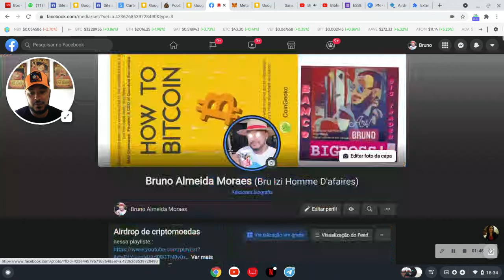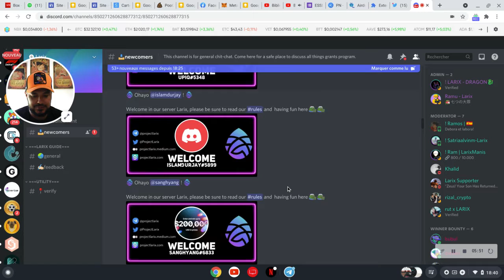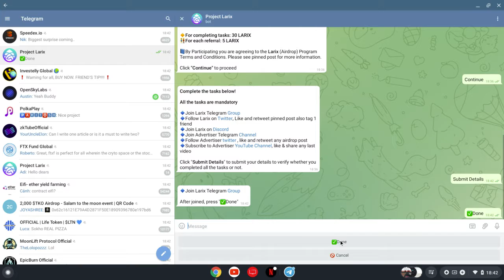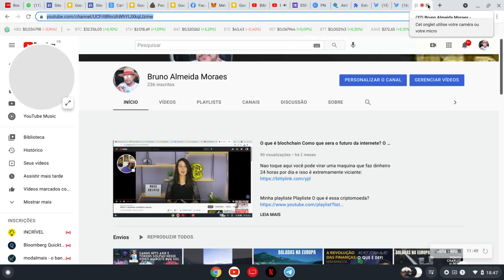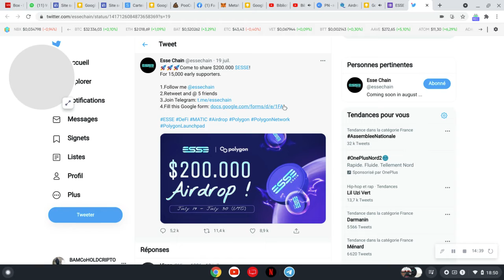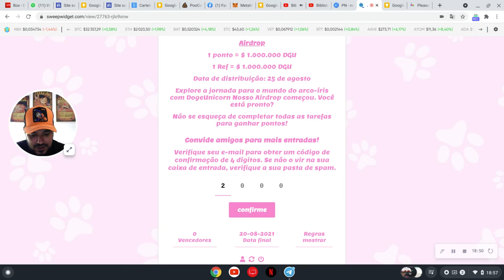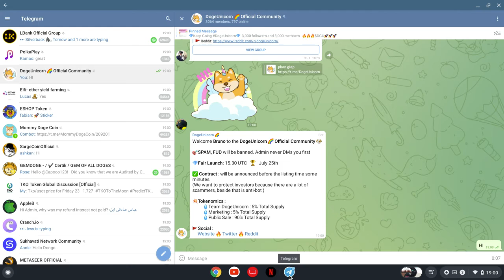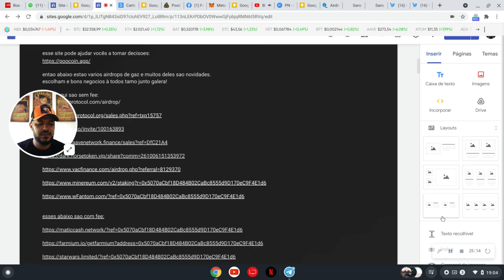Varios airdrops nesse video muito mais de 300 dolares no total aproveite para encher a sua carteira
sempre olhe o subtiyulo ;)

aprenda a fazer renda extra  on line no celular ou no notebook e ganhar muito dinheiro diariamente promovendo lançamento de tokens novos nesse video você tera a oportunidade de fazer muitos dolares todos os dias so fazendo publicidade de criptomoedas. Veja e entenda como isso funciona:

video que ensina a fazer airdrops ganhe dinheiro em

site de airdrops da minha mae se vocês puderem fazer ela vai ficar muito contente obrigado ;)

Quer mais dicas boas?

Several airdrops in this video much more than 300 dollars in total enjoy to fill your wallet

Verskeie lugdruppels in hierdie video is baie meer as 300 dollar in totaal om u beursie te vul

Mehrere Airdrops in diesem Video, insgesamt weit mehr als 300 Dollar, füllen Ihren Geldbeutel

استمتع بالعديد من القطرات الهوائية في هذا الفيديو بأكثر من 300 دولار في المجموع لملء محفظتك

Այս տեսանյութի մի քանի օդային կաթիլներ, ընդհանուր առմամբ, ավելի քան 300 դոլարից ավելին, վայելում են ձեր դրամապանակը լցնելը

Bu videodakı bir neçə airdrops cəmi 300 dollardan çox cüzdanınızı doldurmaqdan zövq alır

Bideo honetako hainbat airdrops guztira 300 dolar baino gehiagorekin gozatzen dute zorroa betetzearekin

Некалькі капель у гэтым відэа ў агульнай складанасці перавышаюць 300 долараў, каб атрымаць асалоду ад кашалька

Nekoliko zračnih kapi u ovom videu, ukupno više od 300 dolara, uživaju u punjenju novčanika

Няколко въздушни капки в това видео, общо над 300 долара, се наслаждават, за да напълнят портфейла ви

Mlengalenga angapo mu kanemayu opitilira 300 madola kwathunthu amasangalala kudzaza chikwama chanu

本视频多次空投，总价超过300美金，让你的钱包尽情享受

මෙම වීඩියෝවේ ඇති ගුවන් බිංදු කිහිපයක් ඩොලර් 300 කට වඩා වැඩි ප්‍රමාණයක් ඔබේ මුදල් පසුම්බිය පුරවා ගැනීමට ප්‍රිය කරයි

총 300달러가 넘는 이 영상의 여러 에어드랍으로 지갑을 채울 수 있습니다.

Plizyè airdrops nan videyo sa a pi plis pase 300 dola nan total jwi ranpli bous ou

Niekoľko airdrops v tomto videu, celkovo viac ako 300 dolárov, si môže naplniť vašu peňaženku

Varios airdrops en este video mucho más de 300 dólares en total disfruta para llenar tu billetera

Mitmed selles videos olevad õhukesed tilgad, palju rohkem kui 300 dollarit, naudivad teie rahakoti täitmist

Maraming mga airdrop sa video na ito ang higit sa 300 dolyar sa kabuuang kasiyahan upang punan ang iyong pitaka

Plusieurs airdrops dans

Beberapa airdrop dalam video ini total lebih dari 300 dolar nikmati untuk mengisi dompet Anda

இந்த வீடியோவில் உள்ள பல ஏர் டிராப்ஸ் மொத்தம் 300 டாலர்களுக்கும் அதிகமானவை உங்கள் பணப்பையை நிரப்புகின்றன

airdrops หลายรายการในวิดีโอนี้มากกว่า 300 ดอลลาร์โดยรวมสนุกกับการเติมกระเป๋าเงินของคุณ

Бу видеодагы берничә аэродром 300 доллардан артык акча янчыгыгызны тутырырга ошый

Một số airdrop trong video này có tổng trị giá hơn 300 đô la để làm đầy ví của bạn

Несколько аирдропов в этом видео, общая сумма которых превышает 300 долларов, наполняют ваш кошелек.

Неколку капки од воздухот на ова видео, многу повеќе од 300 долари вкупно, уживајте да го наполните вашиот паричник